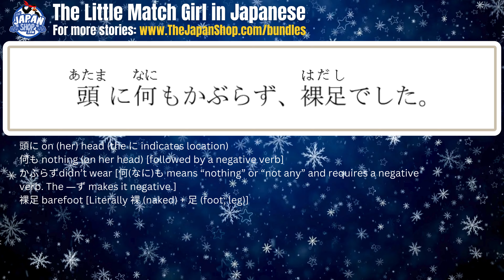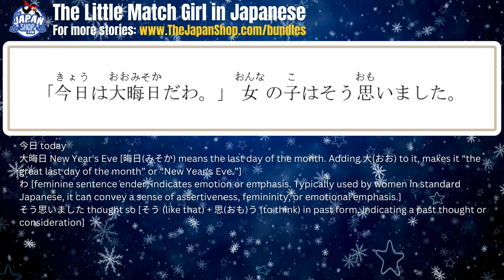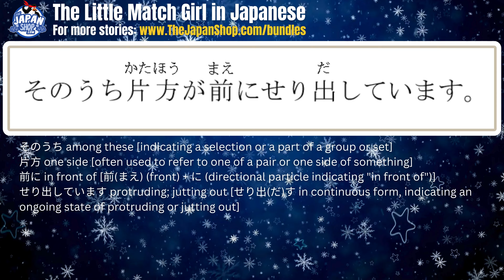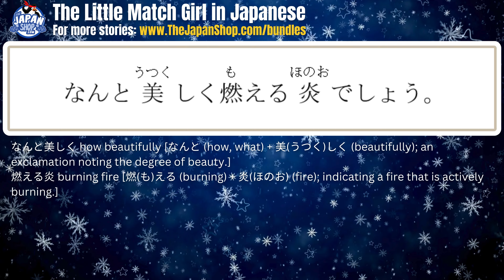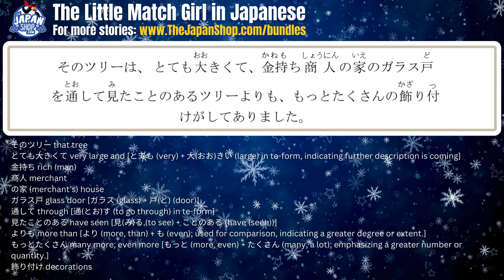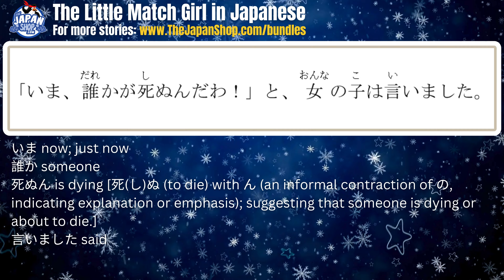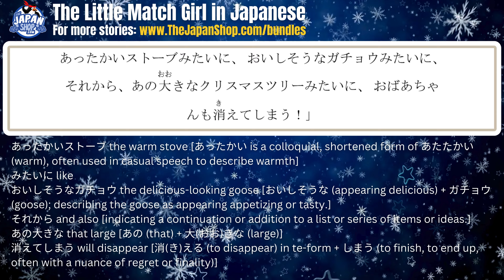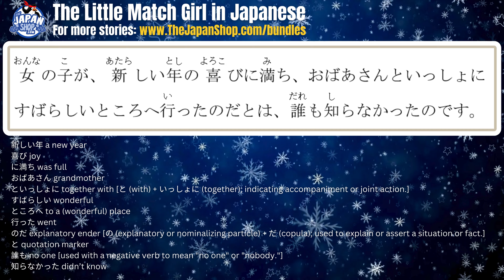Learn Japanese with Stories "The Little Match Girl" - Furigana, Vocabulary & Grammar Breakdown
This is from our Learn Japanese with Stories Bundle #1 which is now on sale:

Immerse yourself in the poignant world of Hans Christian Andersen with our detailed Japanese reading of 'The Little Match Girl.' Perfect for upper beginner to intermediate learners, this video provides a line-by-line narration of the classic tale, accompanied by furigana for each kanji to aid in reading and pronunciation. Below each line, you'll find a comprehensive vocabulary breakdown and in-depth grammatical explanations to enhance your understanding and language skills.

Whether you're a beginner getting to grips with the basics or an advanced learner looking to refine your fluency, this video offers valuable insights into Japanese language and literature. Dive into this emotional story, improve your Japanese reading comprehension, and learn cultural nuances through one of Andersen's most beloved works.